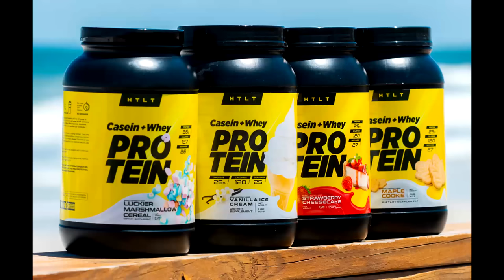We Will Lose 5,000 Subscribers Today for Saying This (we don't care)